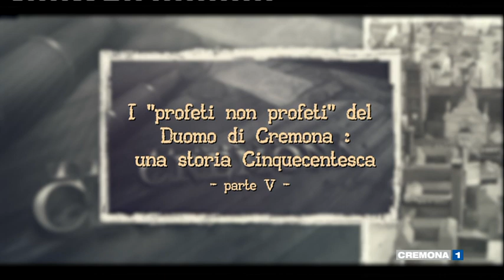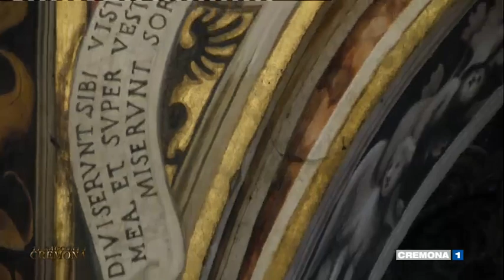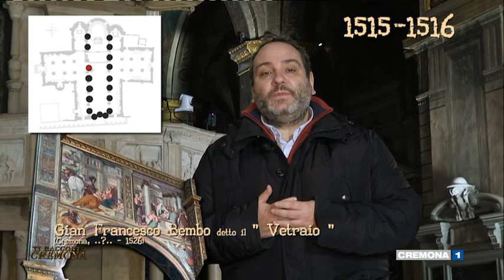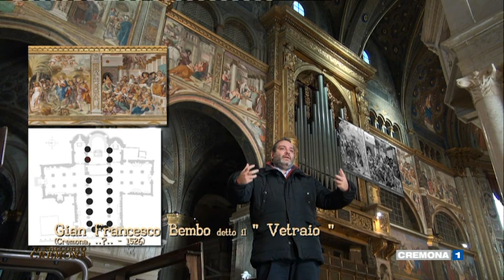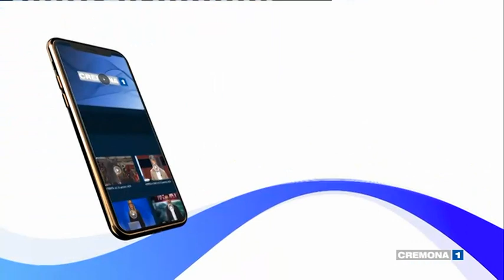TI RACCONTO CREMONA del 03 dicembre 2021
i" profeti non profeti" del Duomo di Cremona